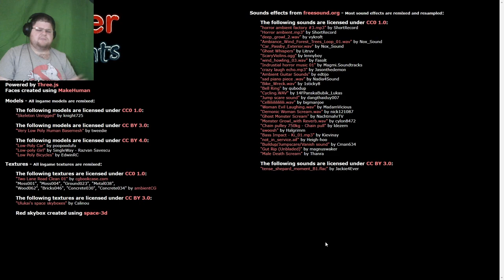All I Want to Do is Eat My Burger | Burgers & Frights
If you want to help the channel until I'm able to get ad revenue you can tip if you want

I just wanted to give you a personal thank you for stopping by and chilling with me for a little bit
and I hope you have a wonderful day and everything goes right today :)